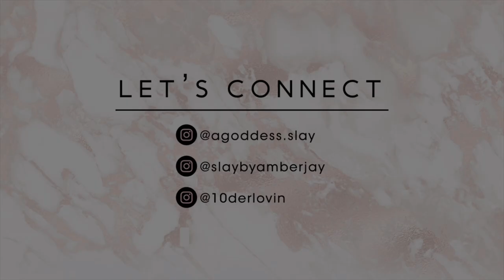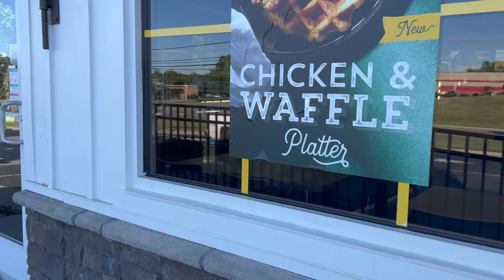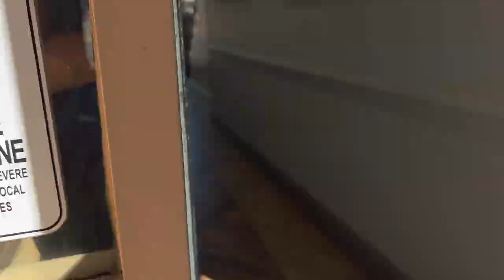Vlog: Come take the NC Natural Hair Care State Board Licensing Exam with Me!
Travel to Raleigh, NC with me to take my state board exam for my Natural Hair Care license! I will show you where exactly you should be and when. Enjoy!